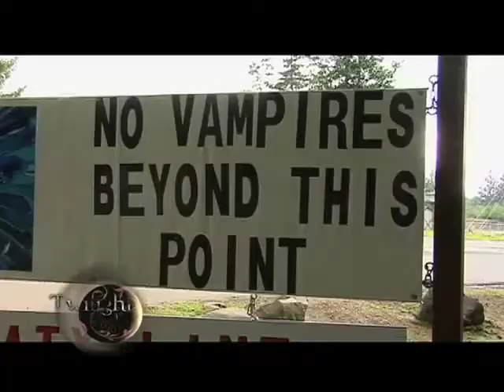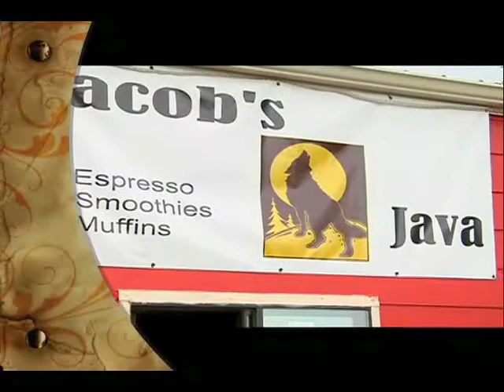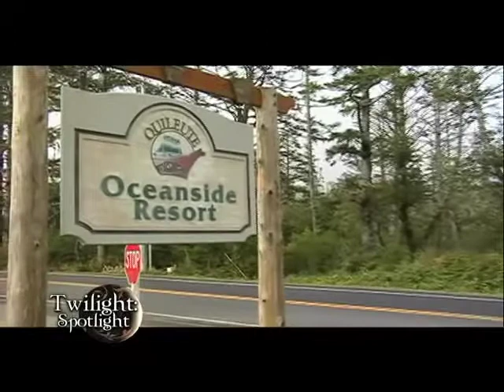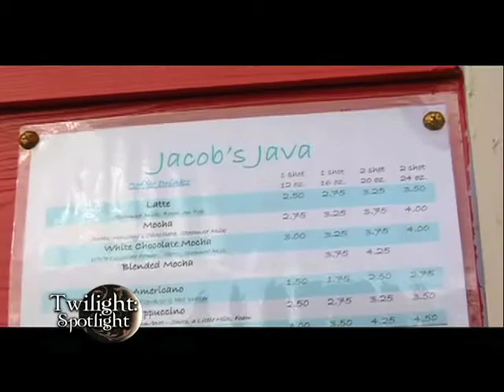ReelzChannel.com Twilight at Quileute Spotlight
Part 2